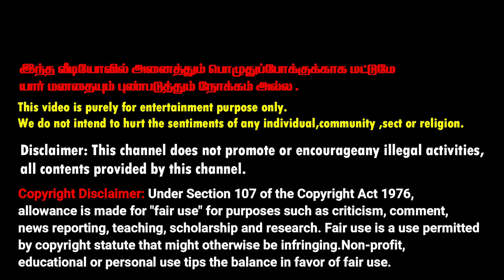Don - Jalabulajangu | Vadivel version| Sivakarthikeyan | Anirudh Ravichander | Cibi Chakaravarthi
Credits:
Song Title : Jalabulajangu
Album / Movie : Don
 Composed by Anirudh Ravichander
Lyrics - Rokesh
Vocals - Anirudh Ravichander
இந்த வீடியோவில் அனைத்தும் பொழுதுப்போக்குக்காக மட்டுமே யார் மனதையும் புண்படுத்தும் நோக்கம் அல்ல .